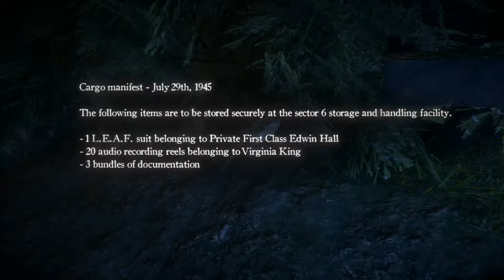Canoeing Lessons – Let’s Play Valley Episode 1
Ben starts playing Valley by Blue Isle Studios in order to get a change of pace. We survive a canoeing accident. We find the L.E.A.F. suit and start using its unique abilities. We bring life back to the valley. Finally, we find the dig site.

The amazing music in Valley comes from composer Aakaash Rao.

PSN: BenTheWicked